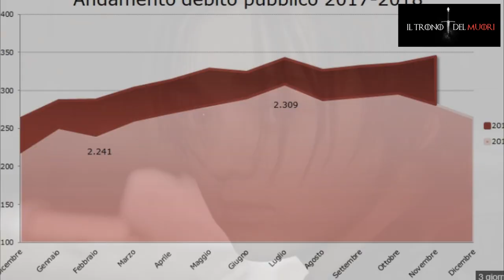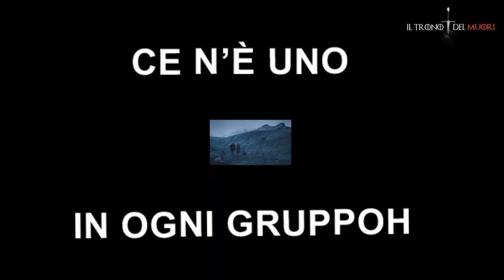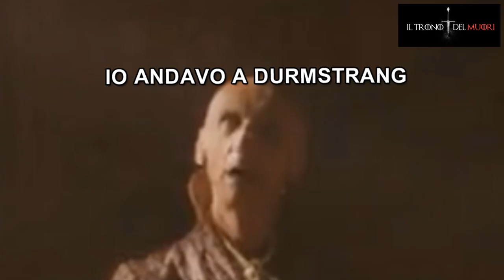RECENSIONE GAME OF THRONES 2X07 RIASSUNTO ACCURATISSIMO "OPPURE"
RIECCOY COL TRONO DI SPADEEEE
YEEEEE
EPISODIO PIENOCCOSì DE ROBBAH
PIU DI 40 MINUTI DI RIASSUNTO PER UNA PUNTATAH DA 50 E QUALCOSETTA
ME DEVO REGOLÀ

IL TRONO DI SPADE RIASSUNTO ACCURATISSIMO DELLA 2x07
TITOLO ITALIANO: UN UOMO SENZA ONORE
TITOLO ORIGINALE: A MAN WITHOUT HONOR